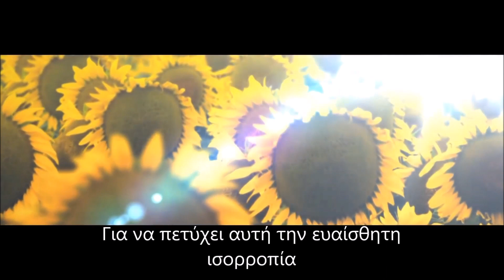Natura 2000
Το δίκτυο Natura 2000 είναι ο βασικός μοχλός της πολιτικής της Ευρωπαϊκής Ένωσης για τη φύση και τη βιοποικιλότητα. Είναι το μεγαλύτερο δίκτυο προστατευόμενων περιοχών στον κόσμο.

Ο στόχος του δικτύου είναι να διασφαλίσει τη μακροπρόθεσμη επιβίωση των πιο πολύτιμων και απειλούμενων ειδών και οικοτόπων της Ευρώπης.